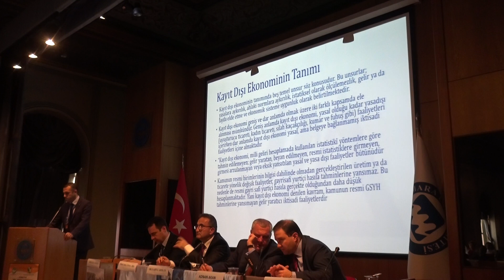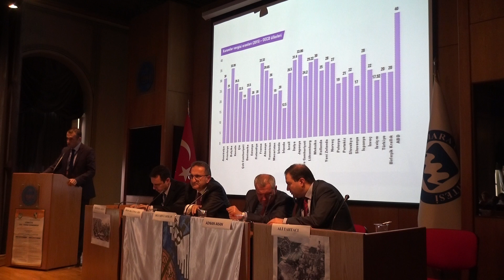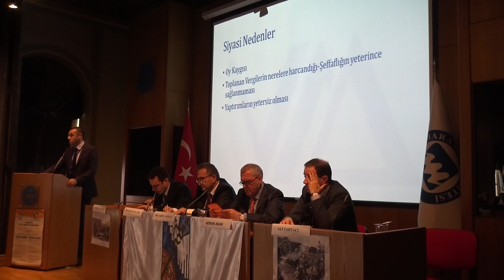İKTİSADİ TV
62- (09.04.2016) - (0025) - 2. Gün - lV. Oturum - Konu: " Ulusal ve Küresel Boyutları İle Vergi, Muhasebe, Denetim İlişkileri ve Kayıtdışılık " - Oturum Başkanı ; İSMMMO Bşk. Dr. Yahya Arıkan, Konuşmalarını Yapmak Üzere; VMD İst. Şb.Bşk. Yrd. Ali Tahtacı'yı Kürsüye Davet Etti.